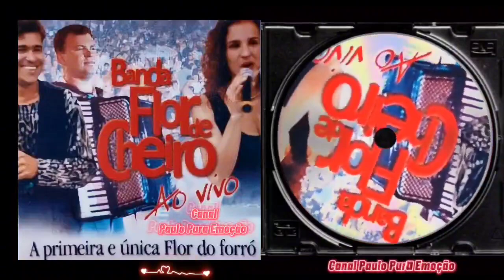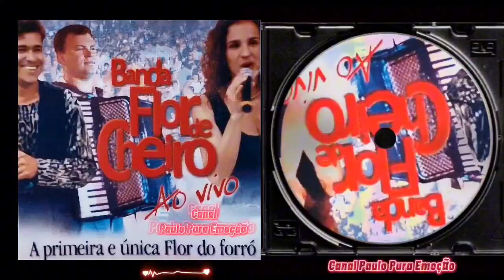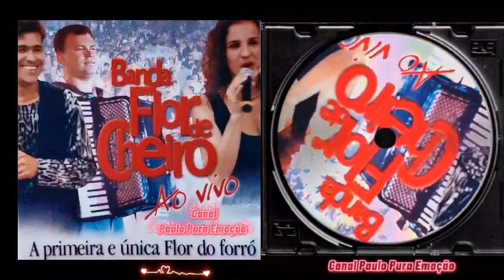Sem Limites Pra Voar - Banda Flor de Cheiro Ao Vivo 1999 (Vol.4)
Ouça o CD na íntegra